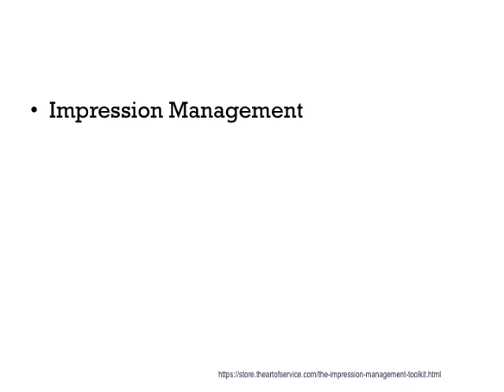The Latest In Impression Management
There are many methods behind self-presentation: including self disclosure (identifying what makes you you to another person), managing appearances(trying to fit in), ingratiation, aligning actions (making your actions seem appealing or understandable), and alter-casting (imposing identities on other people).